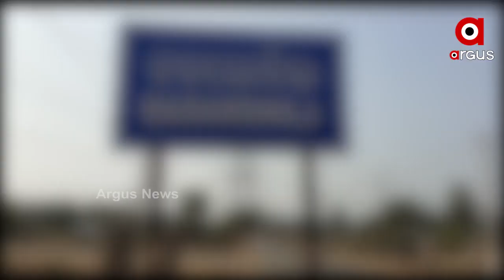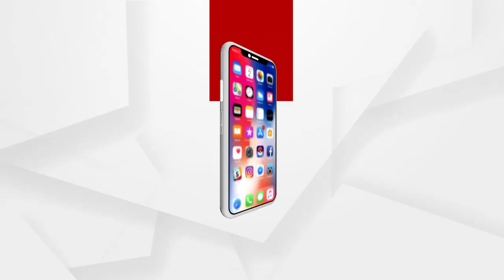ରିଲେସନ୍ ରଖିଲେ ଖସିବୁ, ନହେଲେ ଫସିବୁ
ଅନୁଗୁଳରେ ଅବକାରୀ ଅଧିକାରୀଙ୍କ ଅଜବ ଅଫର୍ । ମଦ ବିକ୍ରି ଅଭିଯୋଗରେ ଉଠାଇ ନେଇଥିବା ଜଣେ ବ୍ୟକ୍ତିଙ୍କୁ ଉଠାଇ ନେବା ପରେ ତାଙ୍କ ସ୍ତ୍ରୀଙ୍କୁ କହିଛନ୍ତି, ଯଦି ରିଲେସନ୍ ରଖିବୁ ଖସିବୁ ନଚେତ୍ ଫସିବୁ । ଏମିତିକି ମହିଳାଙ୍କ ଘର ପୋଡିଦେବାକୁ ଧମକ ଦେଇଛନ୍ତି ଅବକାରୀ ଅଧିକାରୀ.